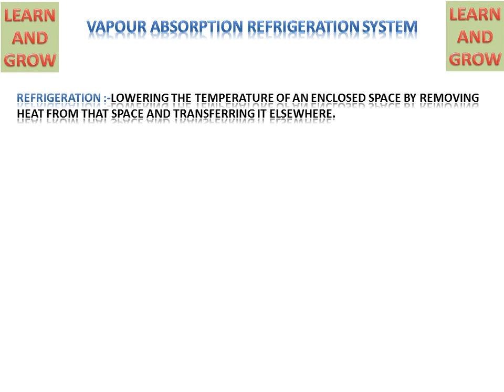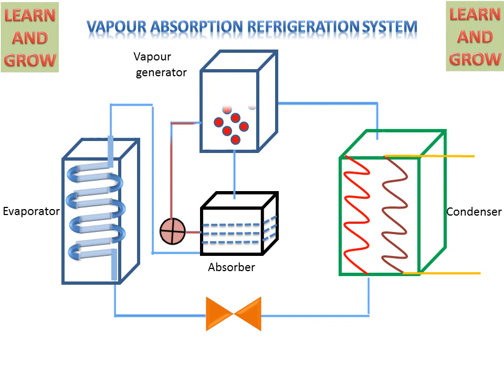Vapour Absorption Refrigeration System (With Animation)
For More Detailed Courses In Hindi